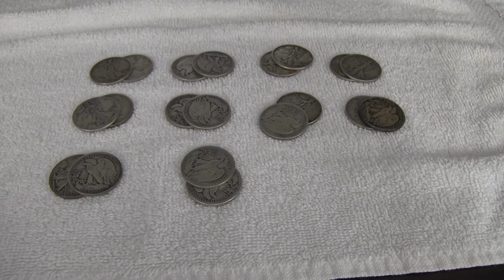Silver Giveaway Contest!! (THERE WILL BE 10 WINNERS)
Thanks everybody! Winners will be PM'd in the next couple of days].
Whats up guys. Huge chance in winning since there will be 10 winners and each will receive two walking liberty half dollars.
GOOD LUCK!